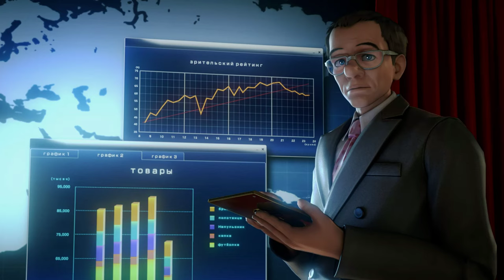King of Fighters XIV Steam Edition Story Random select 4K 60FPS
Trying to get hyped for KOF XV! This has laid dormant on my library since I didn't really enjoy this particular KOF as much as the others. Didn't like most of the new characters. Maybe I'll grow to like them soon.